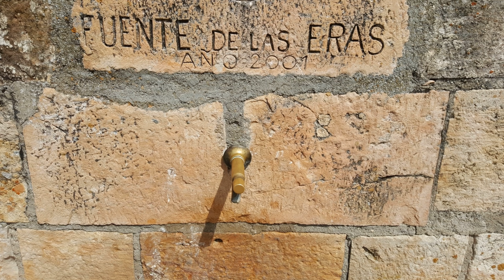Randonnées - Retour sur 2021 - Moments Visuels - Espagne , France , Pays Basque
Un petit concentré de clichés , de moments pris tout au long de cette année 2021 , sur les sentiers , les pistes , les crêtes , en foret , en montagne ou dans le désert , en hiver ou en été ...
Capturés dans nos cartes mémoires en sillonnant la France ou l' Espagne ,
venez vous relaxer en regardant ces beaux paysages ...
En attendant 2022 !